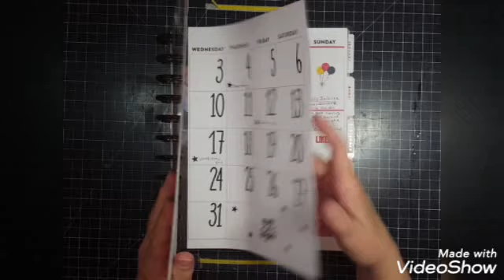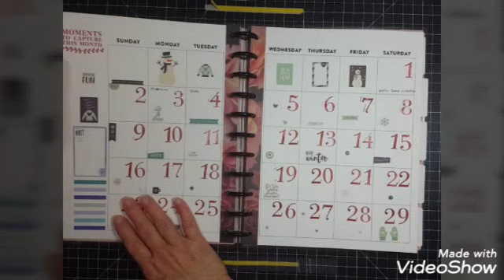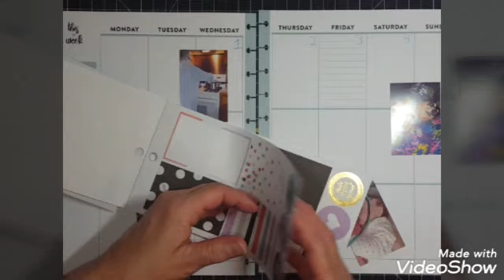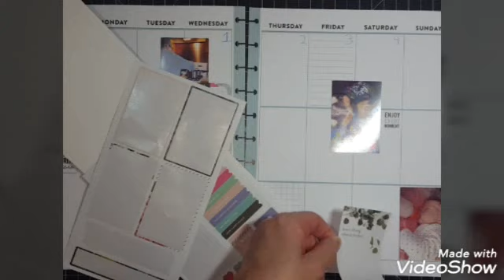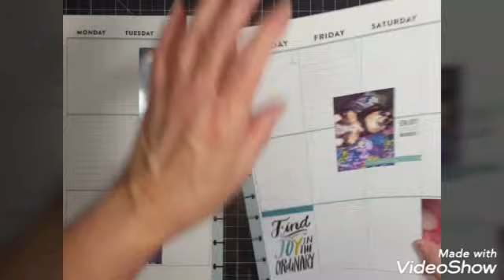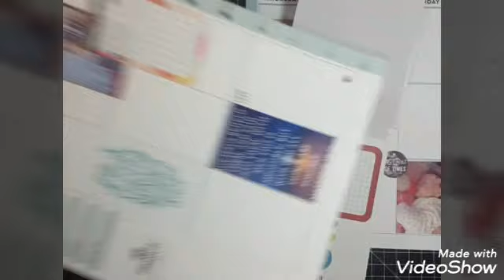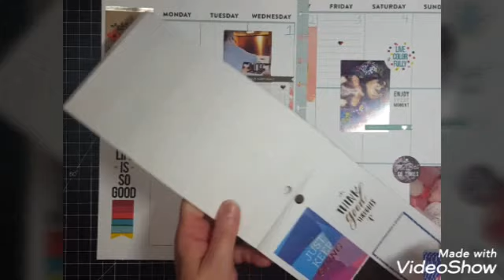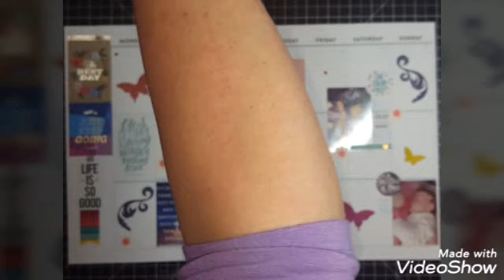Memory Planning - January 1 - 5 , 2020